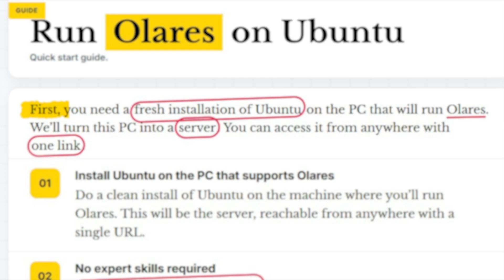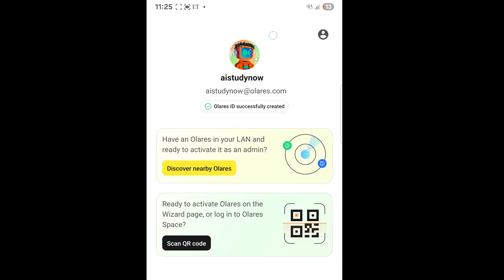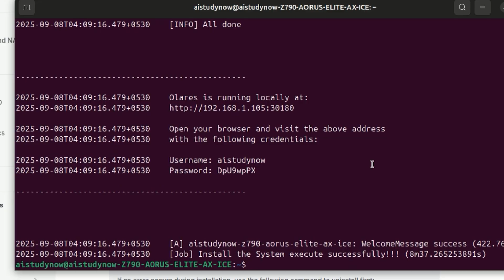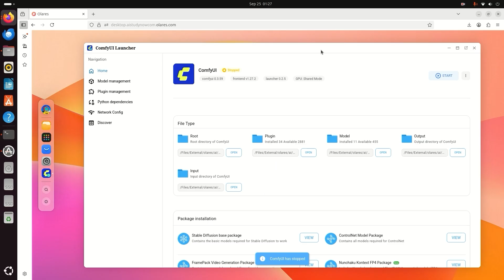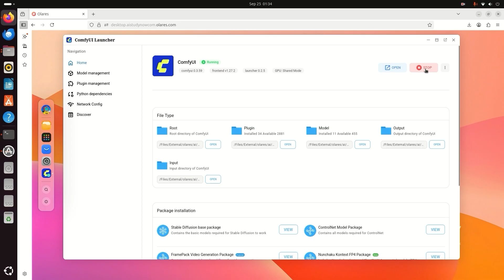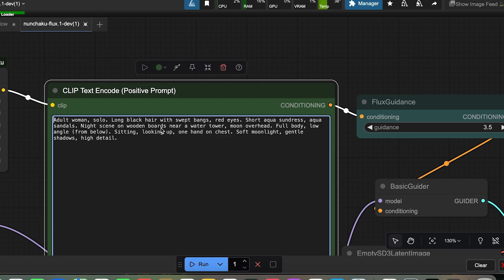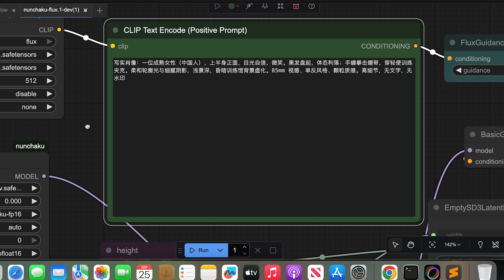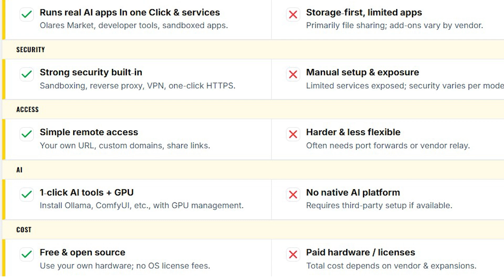Install Olares & Run ComfyUI on Your Own Cloud (Step-by-Step)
Run ComfyUI on your own cloud with Olares. In this beginner friendly guide I show you how to install Olares on Ubuntu and run ComfyUI from any device with a browser. No monthly cloud bill. You have to Update ComfyUI at the end so you get the latest nodes and fixes.

• Install Olares on Ubuntu step by step and activate it with the LarePass app
• Open the Olares desktop and use the Market to install ComfyUI in one click
• Pick model folders, add custom nodes like Nunchaku, and generate images
• Access your server from a laptop with no VRAM and still run ComfyUI
• Olares vs NAS in simple words so you know why Olares is better for AI

If you are new, this is for you. I do everything on camera and you can copy my steps.

Quick requirements
• Ubuntu 22.04 or newer, 8 GB RAM or more, SSD storage
• Nvidia GPU is supported for acceleration. CPU also works but will be slower
• LarePass app on your phone to confirm login and activation

Commands I use

# update and install curl
sudo apt update && sudo apt install -y curl

# if you face an error, uninstall and try again
olares-cli uninstall --all

How I set up Olares
• During install I press Enter to use the default domain.
• I enter my Olares ID from the LarePass app.
• I open the Wizard URL, scan the QR with LarePass, set my password, and log in.
• Tip: keep your phone and server on the same Wi-Fi during activation.
• I open the Olares desktop, go to Market, search ComfyUI, and click Install.
• I start ComfyUI, open it, pick models, add plugins, and generate.

File You Need To Download
• Base models for ComfyUI
• Text encoders (CLIP and T5)
• VAE file
• Optional custom nodes like Nunchaku
I show where each file goes inside the ComfyUI folders so you do not guess.

Olares vs NAS in one minute
• Olares is free, open source, and gives you an app store, sandboxing, reverse proxy, VPN, and single sign on. It is built for running apps like ComfyUI and Ollama.
• A NAS is mainly storage. For AI apps it is limited.
• With Olares you get a simple URL and secure remote access from anywhere.

GitHub: GitHub - beclab/Olares: Olares: An Open-Source Personal Cloud to
Reclaim Your Data